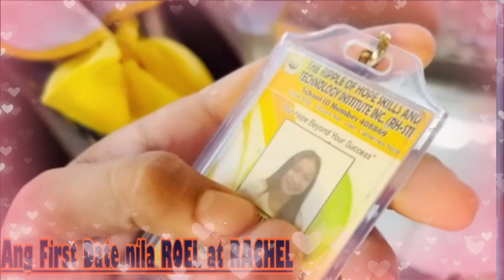🧿WOW! ANG TAMIS NG UNANG DATE NILA ROEL AT REYCHELLE ANG SWEET SA KALINGAP RAB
Nakakatuwa, Nakakaaliw at Nakakakilig ang Unang Date nila ni Roel at Rachel, kasama ang Team Kalingap sa kanilang muling pagkikita.. ehehehe.. Kilig Much..AyyyeEih! 💑😚🤗